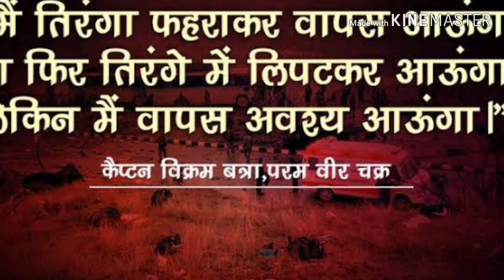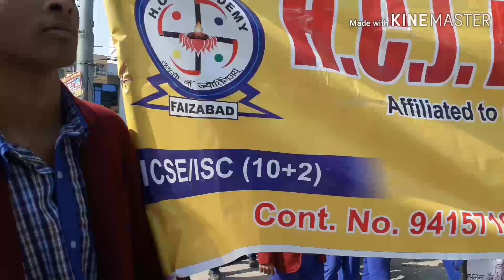Pulwama Attack song..